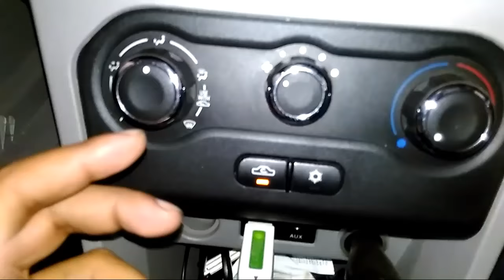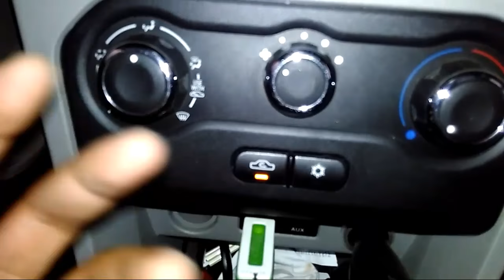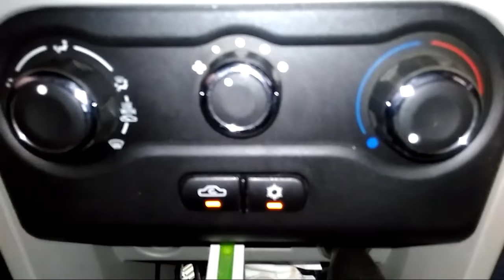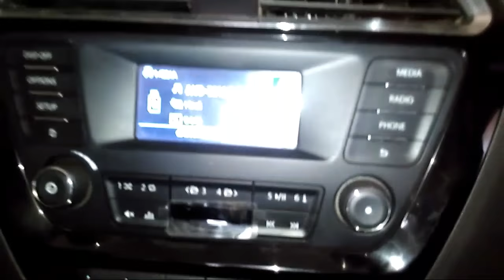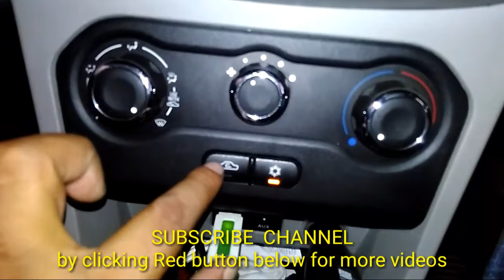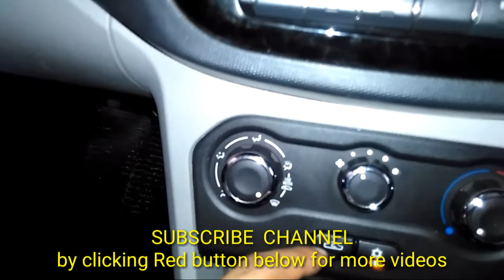Car AC air intake selector | When and how to use | Explaining on Tiago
Get the BEST Price at IndiaMart:
Air Intake System & Parts 👇

Get your vehicle insured online here 👇
ACKO CAR INSURANCE

Here in this video how to use car ac intake selector and when .
Explaining on Tata tiago XZ model